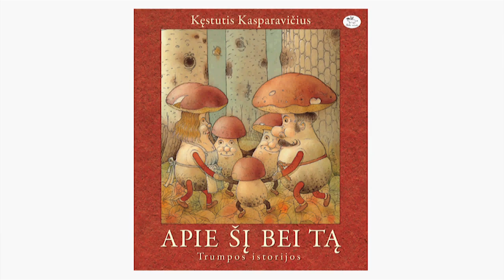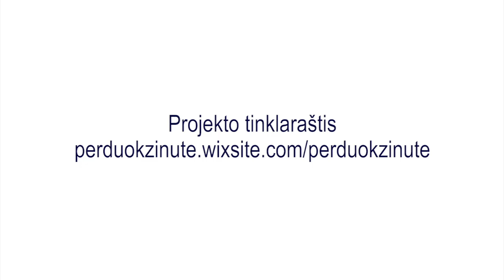Apie daiktus, gyvūnus ir šį bei tą